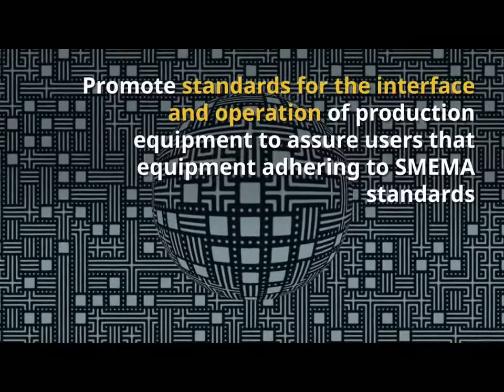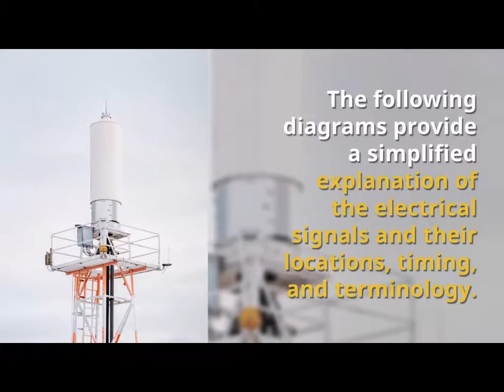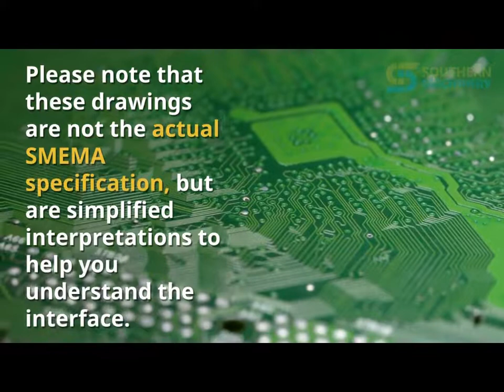What is SMEMA? How to operate Auto Insertion Machine to Assembly PCB by Through hole technology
Learn more about SMEMA in this brief overview of SMEMA. We design and manufacture automatic machine for the PCB/SMT and Thru-hole industries in Shenzhen China. We help companies looking to low cost equipment with smart, ROI-driven assembly equipment solutions. To watch the machine working video, please search: "Odd form insertion machine" in Youtube.

3.
4. Google：Auto+Insertion

1, How to operate Auto Insertion Machine to Assembly PCB by Through hole technology
2, How to install Wave slodering Machine for Power Supply manufacturing
3,How to setup  Refow Oven Machine profile for Surface Mount technology
4,How to make LED driver PCB Assembly  by Through hole technology
5,How to build a factory  to Assembly LED lighting by Surface Mount technology
6,How to build a factory  to Assembly Car audio by Through hole technology
7, How to install stencil cleaner Machine for Surface Mount technology